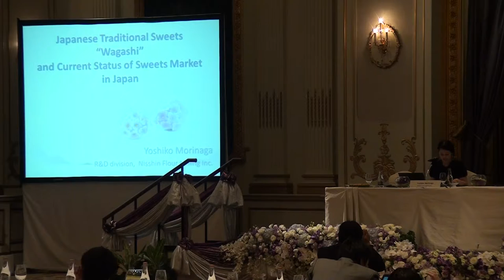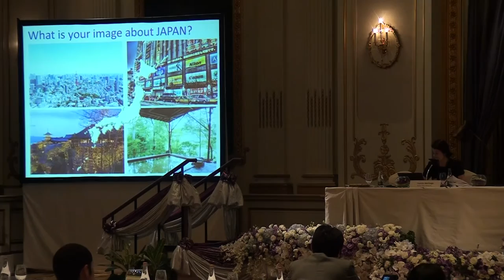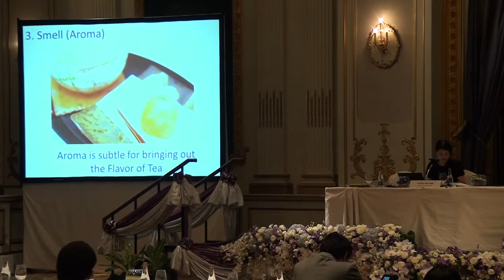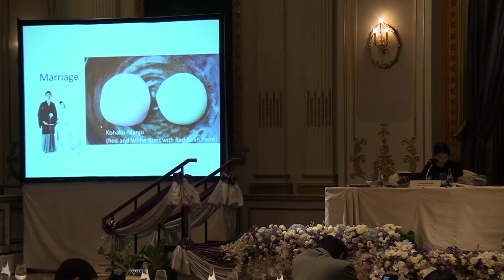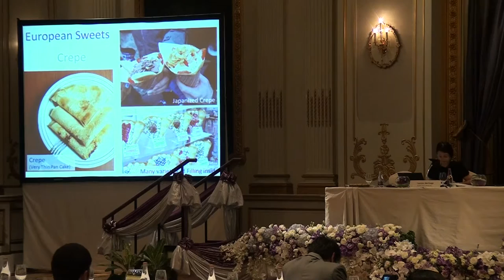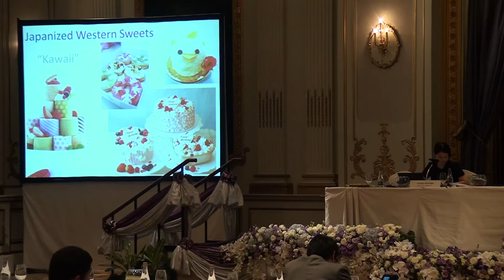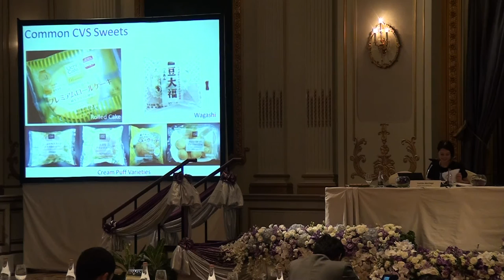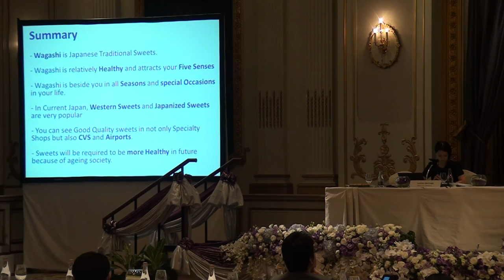Japanese Traditional Sweets ‘Wakashi’ and Current Status of the Sweets Market...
Japanese Traditional Sweets ‘Wakashi’ and Current Status of the Sweets Market in Japan: Yoshiko Morinaga, Nisshin Flour Milling Inc.

An International Conference 2016 Chulalongkorn Asian Heritage Forum: Sweet Culture and the Joy Life

Convened in honour of Her Majesty Queen Sirikit on her 84th Birth Anniversary.

17-18 August 2016, at Mandarin Oriental Hotel, Bangkok, Thailand

Organised by: Institute of Thai Studies and Indian Studies Center Chulalongkorn University